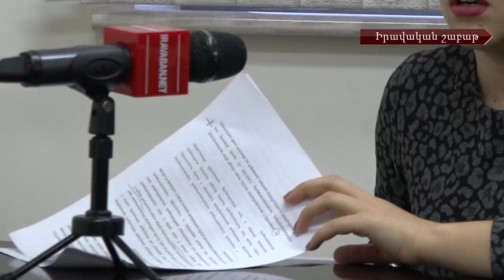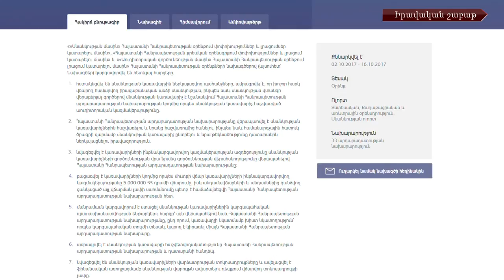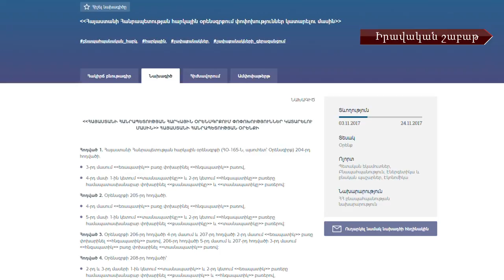Անդրադարձ՝ բնական ռեսուրսների գերօգտագործմանն ու սնանկության մասին օրենքի փոփոխության նախագծին